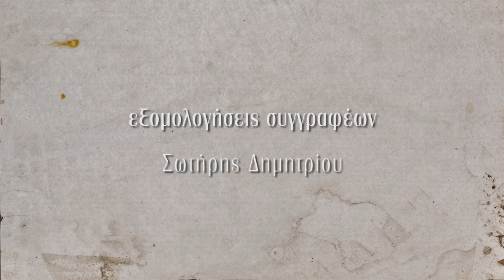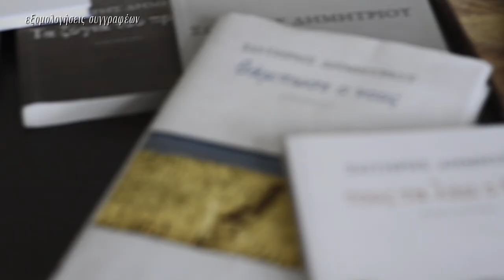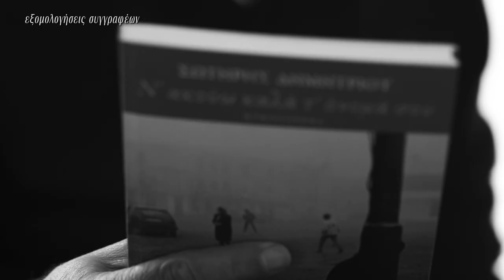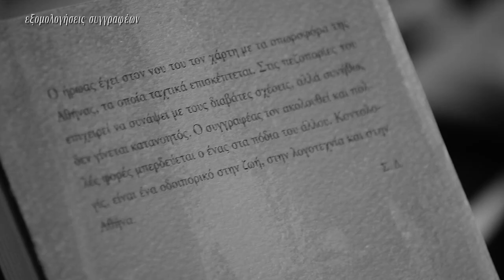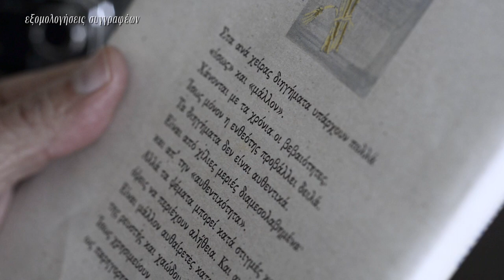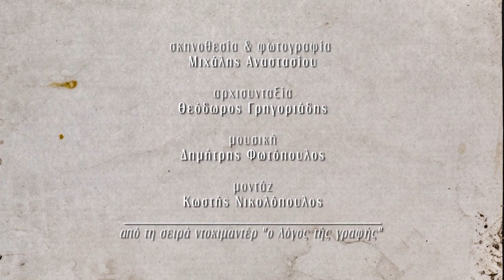Σωτήρης Δημητρίου / "ο λόγος τής γραφής"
αρχισυνταξία: Θεόδωρος Γρηγοριάδης
μουσική: Δημήτρης Φωτόπουλος
μοντάζ: Κωστής Νικολόπουλος
– πρώτη προβολή: 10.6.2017 / Κανάλι τής Βουλής –